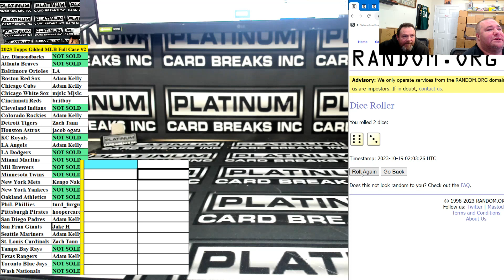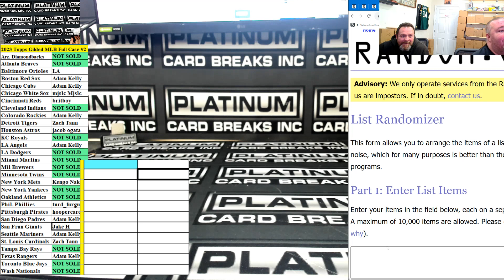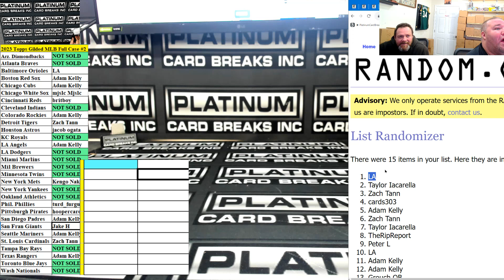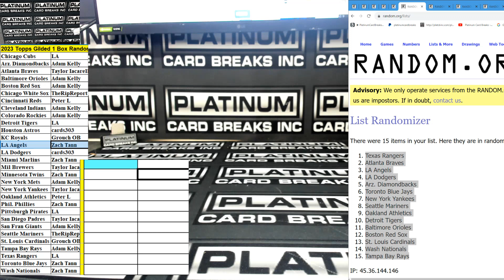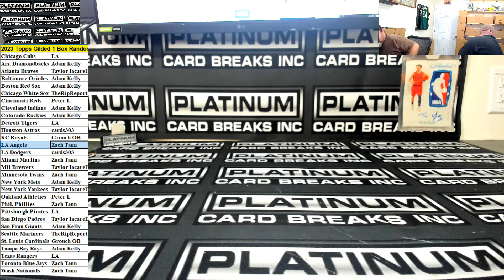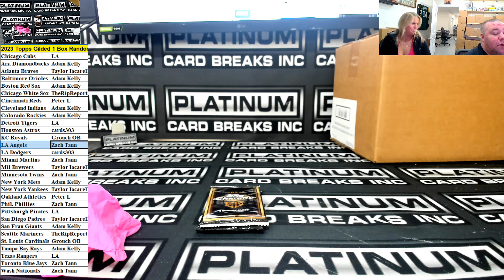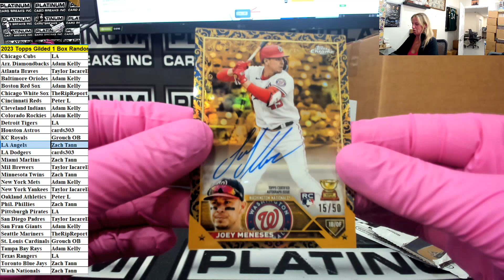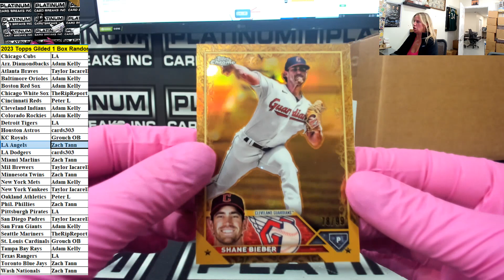2023 Topps Gilded 1 Box Random Teams #1